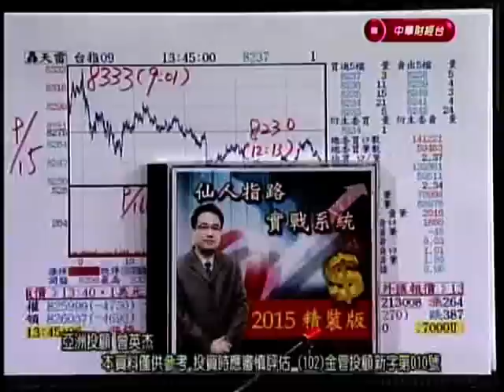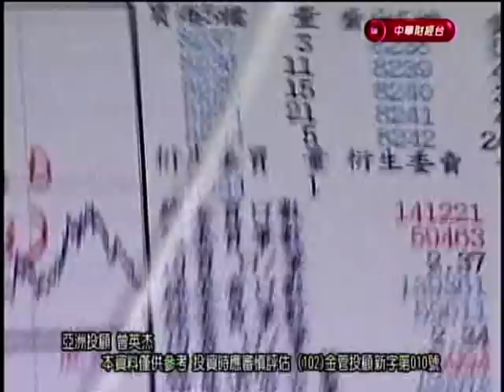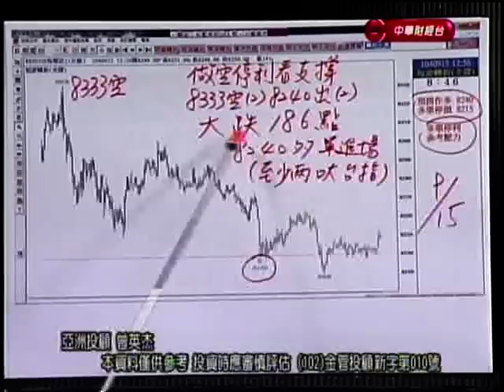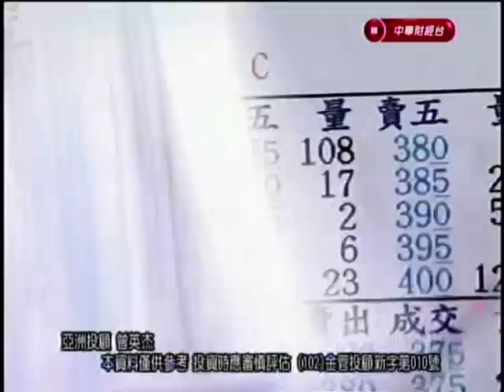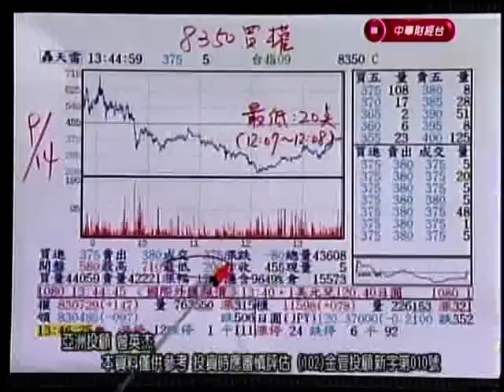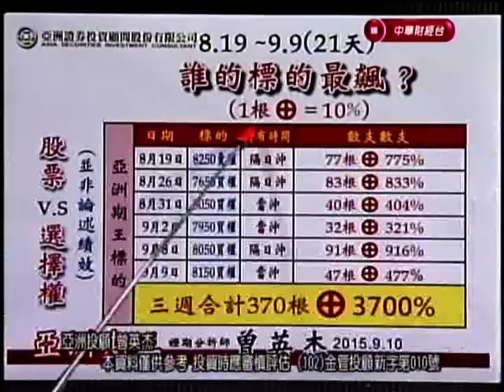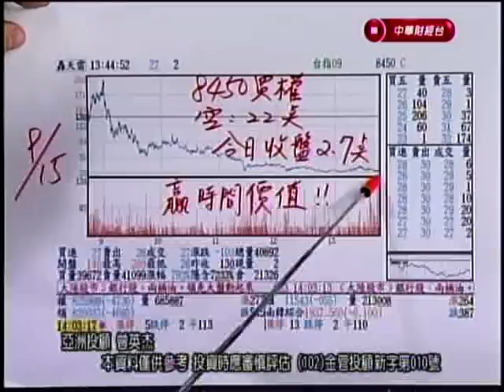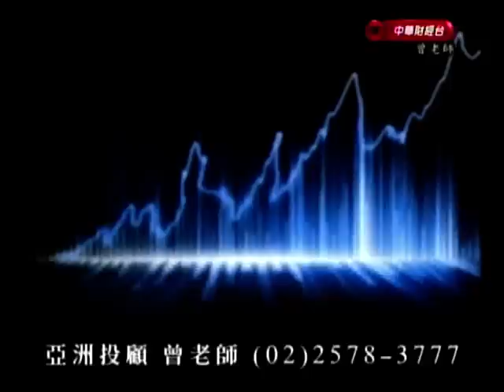CSTV(亞洲期王) 曾英杰 分析師 2015-09-15